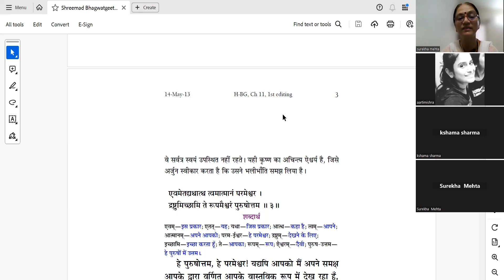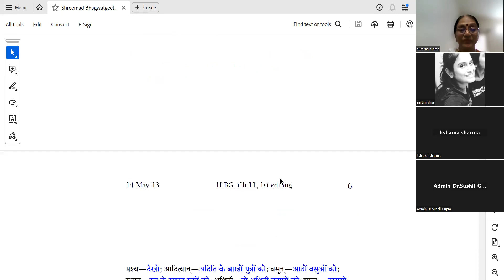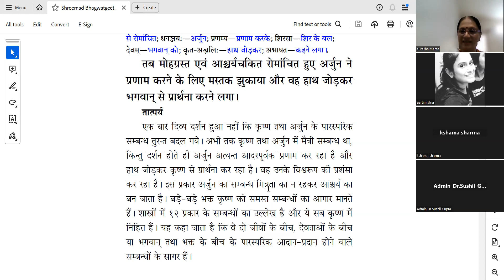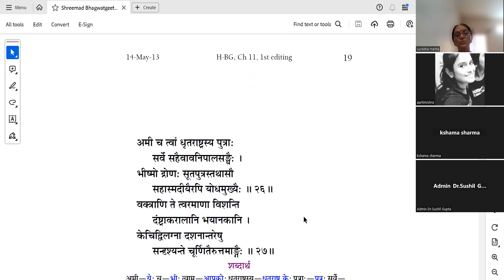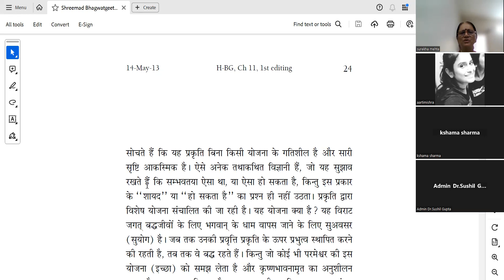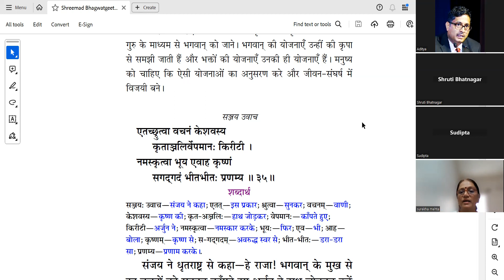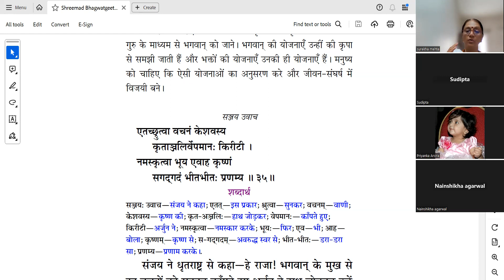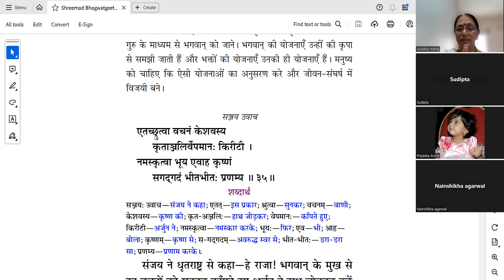LEVEL2-BG-CHAP11-1to33-Hindi-Surekha Mehta-15-5-2024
Free certificate

1 hour per day - Online Live session + Q&A